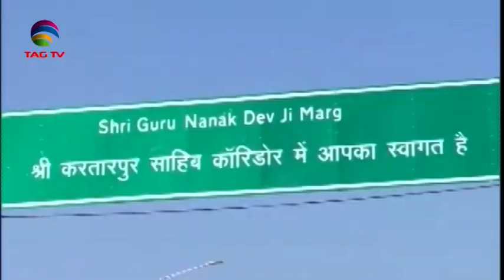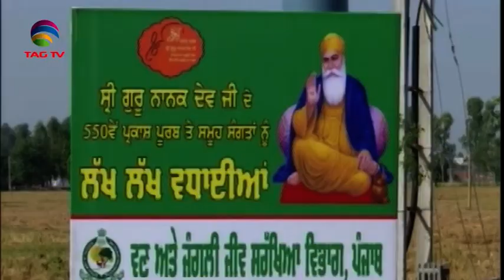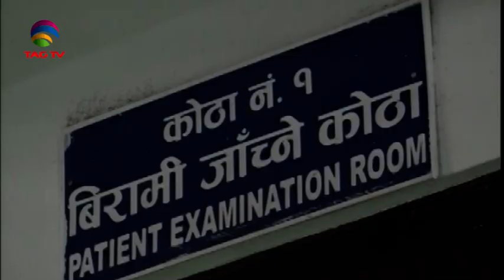South Asia Newsline News Bulletin 8 November, 2019 - TAG TV Super Prime Time